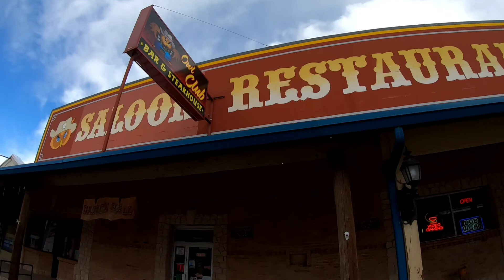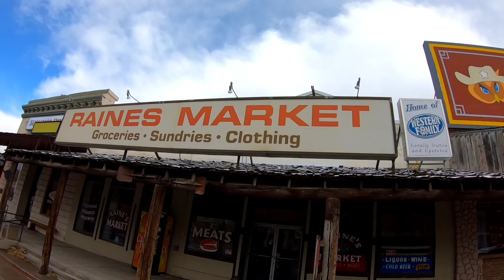A snowy drive on Route 50 - "The Loneliest Road in America" Eating at the Owl Cafe in Eureka!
Driving in November 2020 on a snowy day on Route 50 - "The Loneliest Road in America."  I ate at the Owl Club Cafe in Eureka, Nevada.